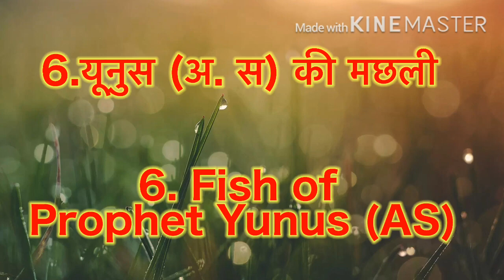10 ANIMALS THAT WILL GO IN HEAVEN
10 ANIMALS THAT WILL GO IN HEAVEN